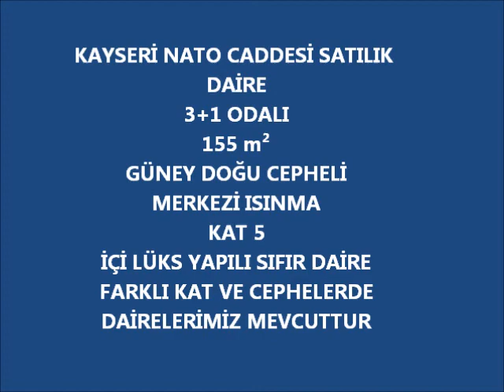Kayseri Nato Caddesi Satılık Daire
KAYSERİ NATO CADDESİ SATILIK DAİRE
3+1 ODALI
155 m²
GÜNEY DOĞU CEPHELİ
MERKEZİ ISINMA
KAT 5
İÇİ LÜKS YAPILI SIFIR DAİRE
FARKLI KAT VE CEPHELERDE
DAİRELERİMİZ MEVCUTTUR

kayseri nato caddesinde satılık daire
kayseri nato caddesi satılık ev
kayseri emlak